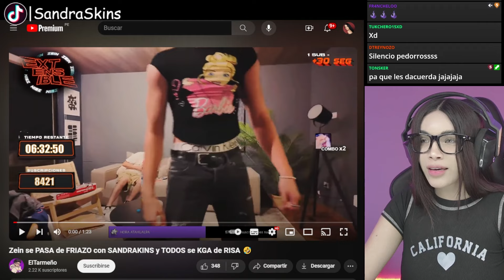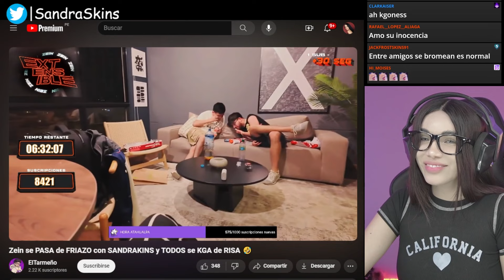SandraSkins REACCIONA a Zein pasandose de FRIAZO con ELLA sobre su MAQUILLAJE XD